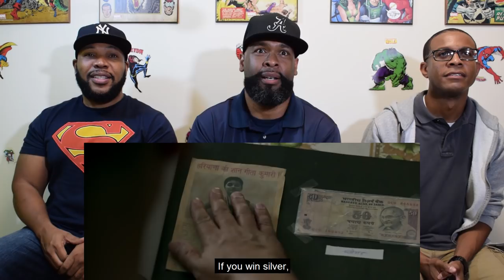Dangal Official Trailer Reaction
Another bollywood favorite about a former wrestler that wants his child to eventually win the gold.

Song: Butterfly